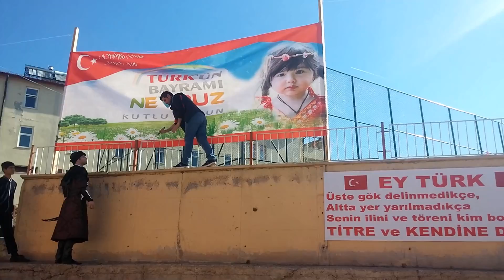Nevruz Bayramı Programı Hazırlık Bölümü (21 Mart Türk Günü Etkinlikleri)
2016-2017 Eğitim Öğretim Yılı Koyulhisar Münire Mustafa Aydoğdu Yatılı Bölge İlköğretim Okulu Nevruz Bayramı Programı (21 Mart Türk Günü Etkinliklerinden) Hazırlık Bölümünden Görüntüler...

21 Mart Türk Günü,
Türk Haftası,
Nevruz Programı,
Nevruz Etkinlikleri,
Münire Mustafa Aydoğdu Yatılı Bölge İlköğretim Okulu,
Nevruz Kutlama Programı,
Nevruz Bayramı,
Nevruz Şarkıları,
21 Mart Nevruz,
Nevruz Bayramı nedir ?
Nevruz Bayramı Kutlamaları,
Nevruz Bayramı Şarkıları,